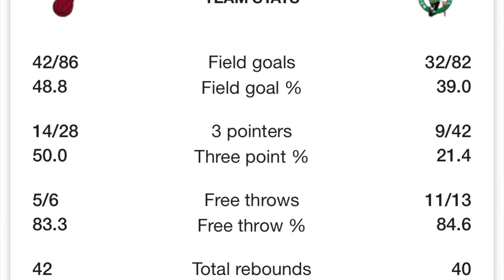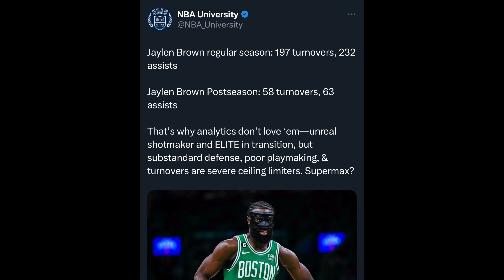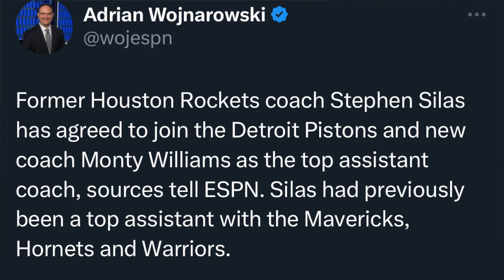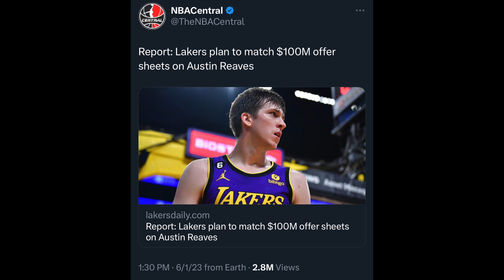Miami vs Denver Finals | Celtics Offseason | Pistons Get Monty Williams | NBA Offseason Rumors 2023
If you're reading this you look great today :D
Denver Nuggets & Miami Heat Tied at 1 Game a piece NBA Coach Monty Williams find a new home and does Jaylen Brown for Dame Lillard sound fair?? Back uploading another W, Down By Zero Podcast Episode 26!
(Start): Celtics Rebuild?? Jaylen Brown; Staying in BOS or Traded 🤔 Joe Muzzula gone after failed season??
(6:00): Miami Heat in the Finals, Monty Williams Detroit Pistons New HC , Los Angeles Lakers Future.. Austin REAVES going to get paid 🤩
(9:17): Nuggets Vs Heat Finals / Mike Malone & Erik Spoelstra
(12:29): Overrated, Property Rated or Underrated *NBA Edition*